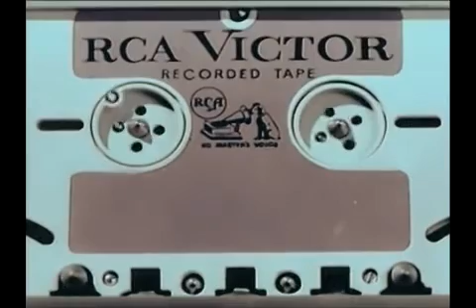Old Habeat - Hard